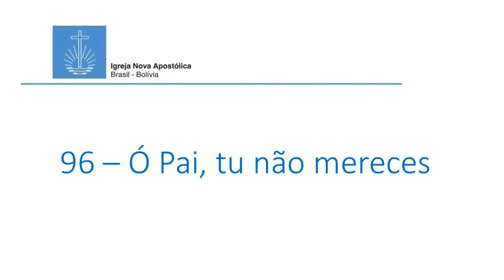Ó Pai, tu, não mereces INA Fagote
Ó Pai, tu não mereceres da igreja Nova Apostólica para Fagote